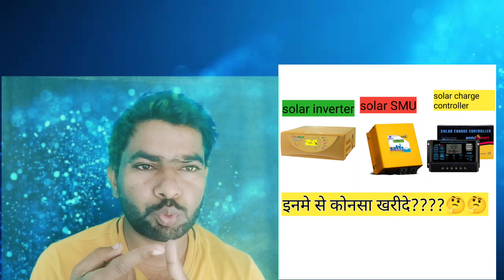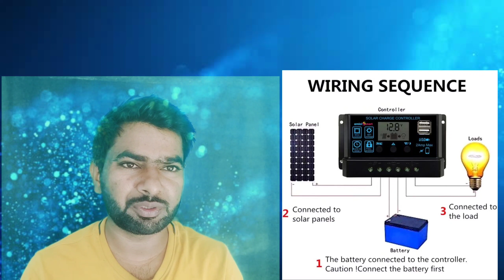2022 में कोनसा सोलर सिस्टम अच्छा रहेगा? | best solar system for home 2022 | which solar system best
2022 में कोनसा सोलर सिस्टम अच्छा रहेगा? | best solar system for home 2022 | which solar system best

THIS VIDEO ALSO COVER FOLLOWING TOPICS

Details

Message Electrical Exam Study on WhatsApp

Location:  India